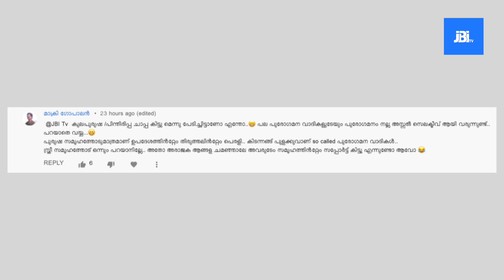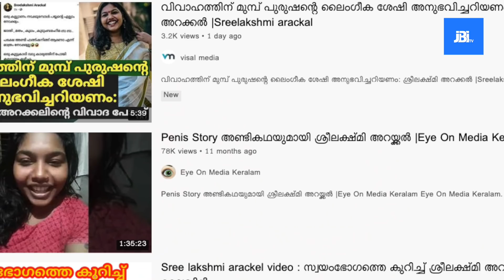Sreelakshmi Arackal School| ചില വിവരക്കേടുകൾ